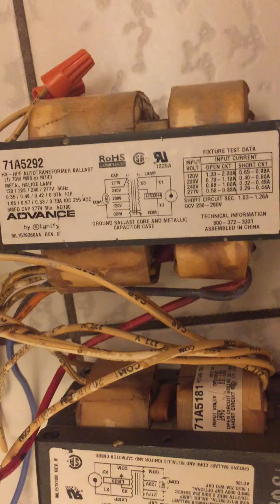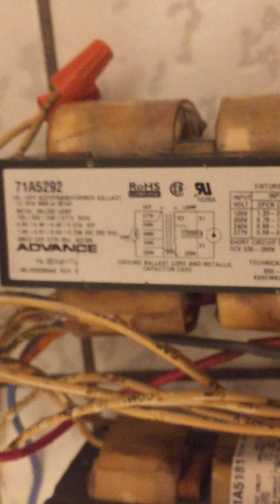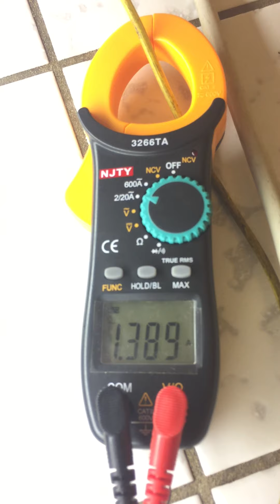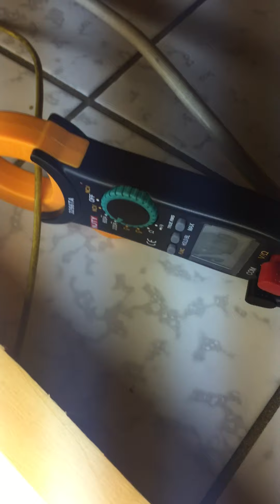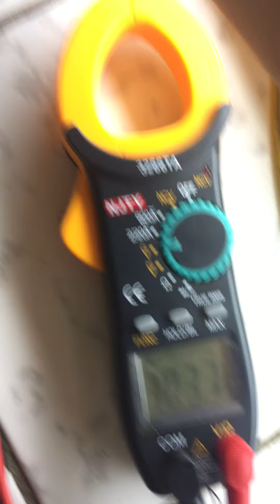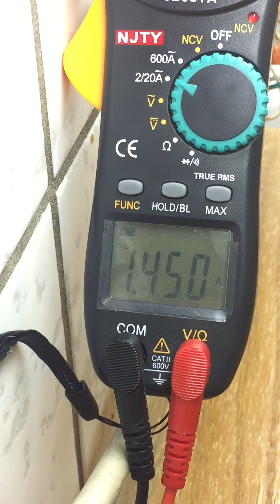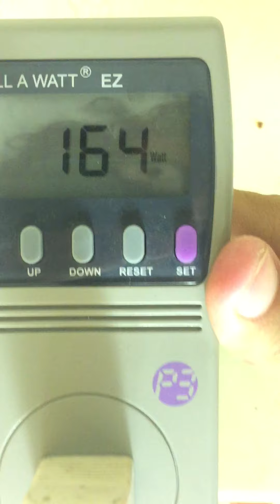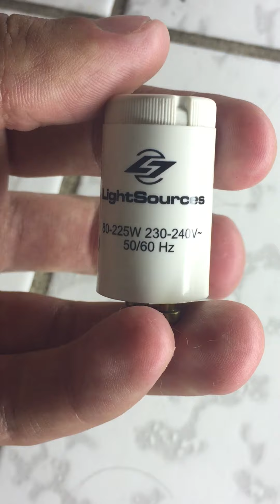Perfect preheat F72T12 VHO circuit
I finally managed to lash up a perfect preheat ballasting circuit for my GE F72T12 VHO fluorescent tube! It consists of an Advance 70w M98 pulse start metal halide ballast and an Advance 50w M110 pulse start metal halide ballast connected in parallel using a tanning bed starter wired in place of the ignitors that normally come with the ballasts. I wired a 12v halogen lamp in series with the starter to allow the cathodes to be preheated properly. When I measured the current and arc drop of the tube, I got a promising current of about 1.45a and an arc voltage of about 103v. These values are pretty close to the 1.50a and 115v that the tube needs for safe and reliable operation. In prior experiments, I have been overdriving this tube on a 175w H39 mercury vapor CWA ballast at 111v 2.00a, and I also ran it on an American Electric 175w H39 HX NPF yardblaster ballast at 100v 1.50a. Even though the tube ran properly on the American Electric 175w H39 HX NPF mercury vapor yardblaster ballast, I ended up putting that ballast at risk of overheating due to the fact that it is designed for a lamp with an arc drop of 135v. I found out that the setup involving the 70w M98 and 50w M110 pulse start metal halide ballasts connected in parallel is a better solution because these ballasts are designed for a lamp with an arc drop of 85-90v. Take note of the blink happy startup of the tube.